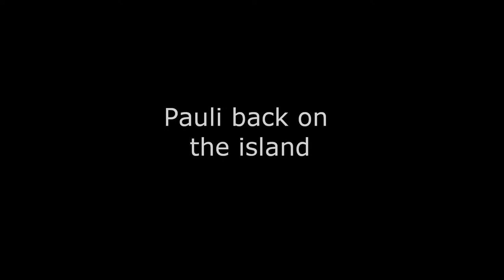Paul Scharner - Irland Roadtrip 2013 / Teil2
scharnerTV hat Pauli bei den ÖFB WM-Quali Spielen gegen Färöer und Irland (23.u.26.03.13) begleitet (gefilmt in 12 Folgen)